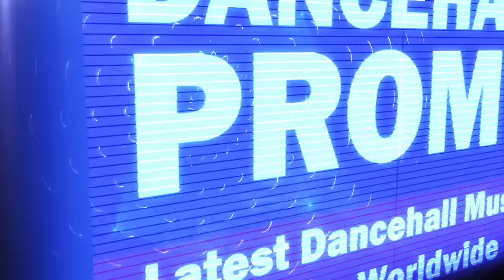Popcaan ft Dosa Medicine - Ky Ky Kwenko - April 2016